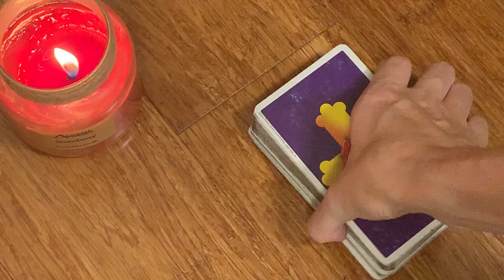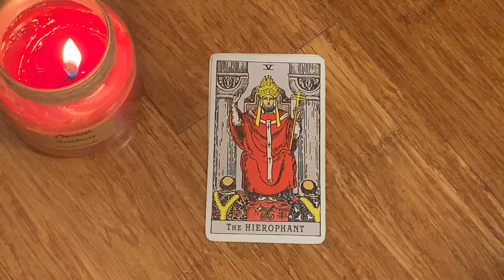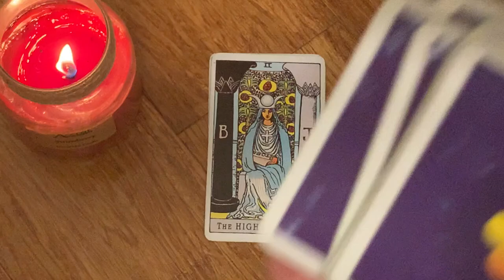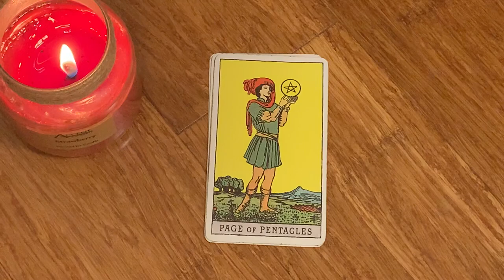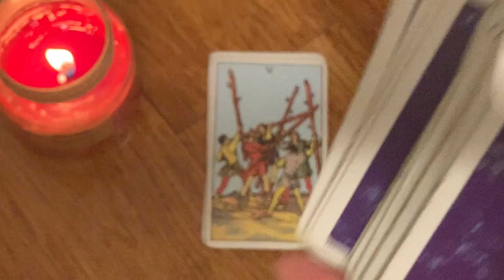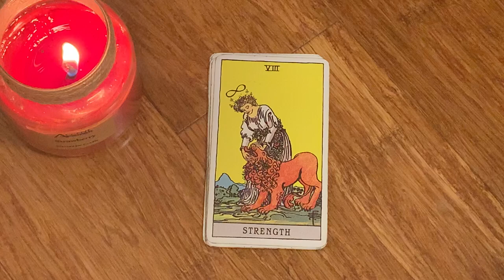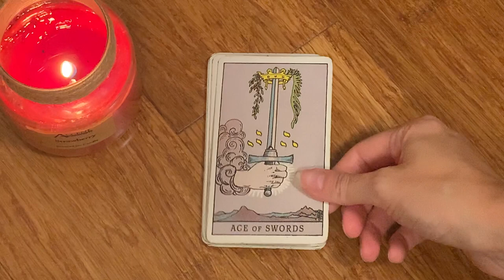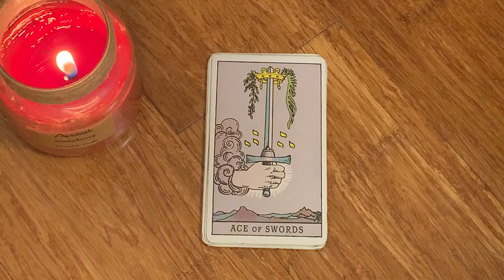VIRGO🔥 THIS WILL HAPPEN BY THE END OF THE WEEK! 🙌🏽🙈 30-5 FEBRUARY 2023 WEEKLY TAROT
✨30-5 FEBRUARY 2023 WEEKLY BONUS TAROT